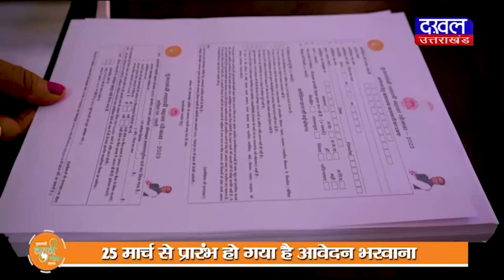DAKHAL NEWS बाल अधिकार संरक्षण आयोग ने रखा कार्यक्रम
बाल अधिकार संरक्षण आयोग ने रखा कार्यक्रम
कार्यक्रम में मंत्री रेखा आर्या मुख्य अतिथि रही

news
madhyapradesh
dehradun
uttrakhand news
today news